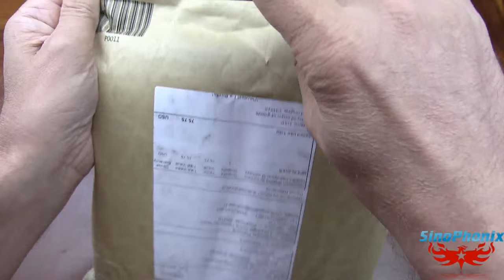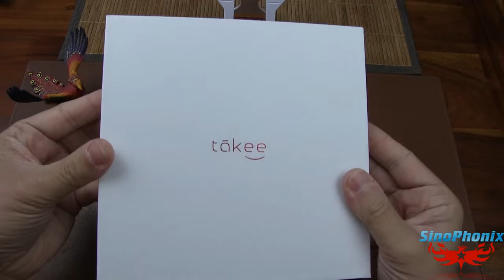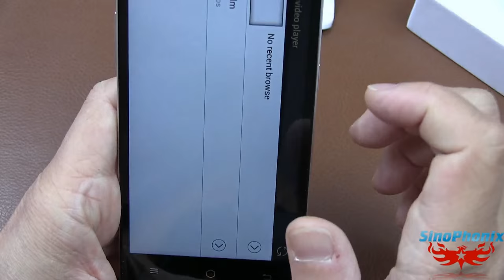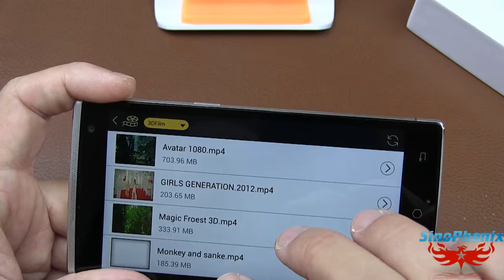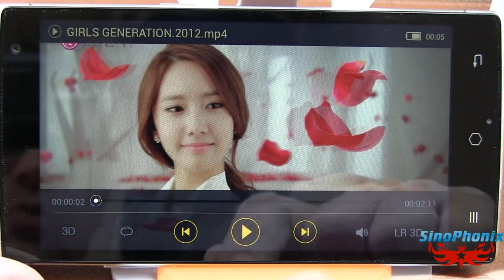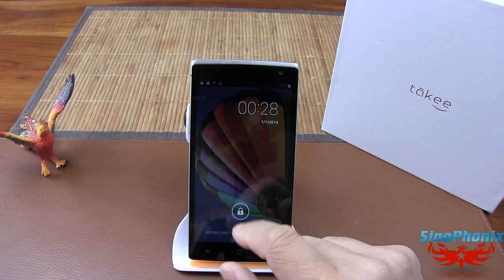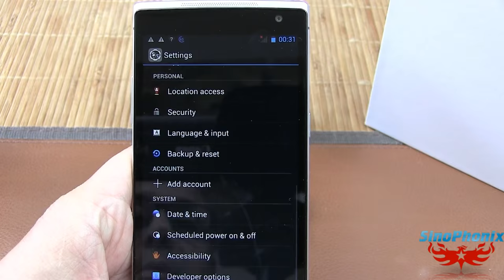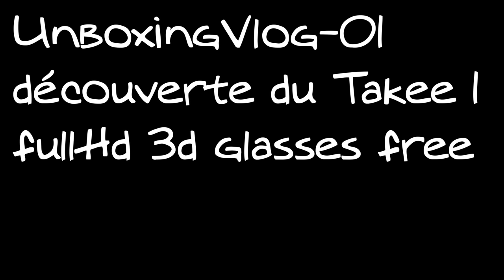Takee1 [Unboxing&Hands-on] First 3D smartphone, MTK6592 2.0Ghz, 32GB ROM 2GB RAM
UnboxingVlog-01
Notre premier vrai déballage d'une nouveauté exclusive avec le 1er smartphone 3D sans lunettes en FullHD.